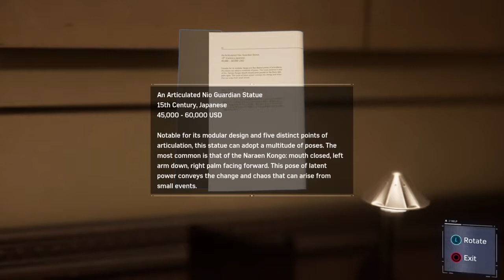Let's Play Spider-Man PS4 Pt. 7 - Mary Gear Solid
MJ channels her inner Solid Snake.